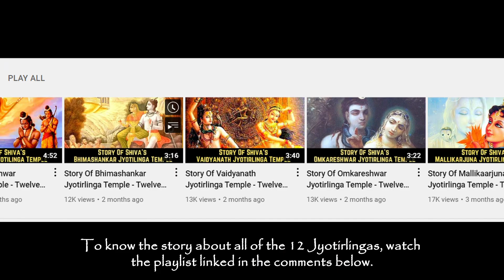Story Of Kashi Vishwanath Jyotirlinga Temple - Twelve Jyotirlinga Of Shiva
Kashi Vishwanath is supposed to be the 1st Jyotirling that manifested breaking through the earth and flared to the skies, in doing so establishing his supremacy over all other gods. This temple has a Shakti Peeta along with the Jyotirling.

Shiva in this temple is also known as Vishwanath meaning Ruler of the universe. There is a story in Shiv Mahapurana mentions about the origin of this Jyotirlinga. Once Brahma The god of creation and Vishnu The God of Preservation, debate over their supremacy. To test them, Shiva pierced the three worlds as a huge endless pillar of light, the jyotirlinga. To determine who was mightier Vishnu took the form of a boar and sought out the bottom while Brahma took the form of a swan to fly to the pillar's top. After prolonged period of trying to find the end of the pillar, Brahma out of arrogance lied and said that he had found the end offering a katuki flower as witness, while Vishnu, honestly said that he could not find the end of it and accepted his defeat. Shiva then took the form of the wrathful Bhairava, cut off Brahma's lying fifth head, and cursed Brahma that he would not be worshipped. Vishnu for his honesty would be worshiped as equal to Shiva with his own temples for all eternity.

1. All information, stories and everything shared on the videos of THE HINDU SAGA channel is based on information collected from various sources like books, newspapers and internet. THE HINDU SAGA does not create or claim authenticity of any of the information provided in this channel. Any resemblance to real persons, living or dead is unintentional and purely coincidental. We do not intend to hurt any religious sentiments of our viewers. Some parts from this video like music, pictures and videos are sourced from the web. The Hindu Saga does not declare any ownership and is ready to give the rights to whoever it is due.
2. Multiple sources like books, newspapers, blogs and internet have been referred to create the content and stories for the videos and we try our best to produce good content that seems authentic to our knowledge, however, we do not confirm or claim the authenticity of any content and stories shared on The Hindu Saga channel.